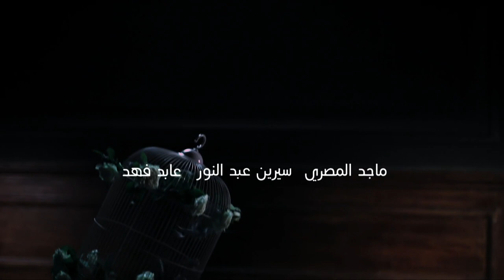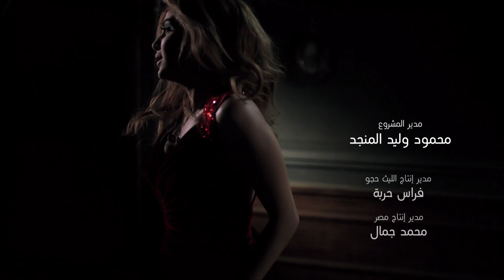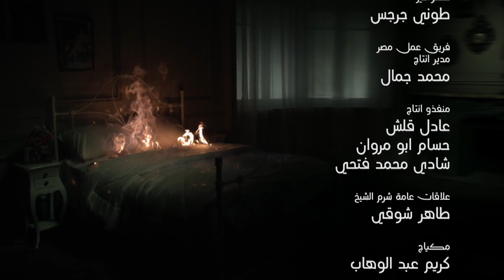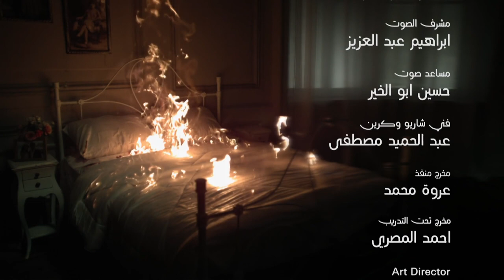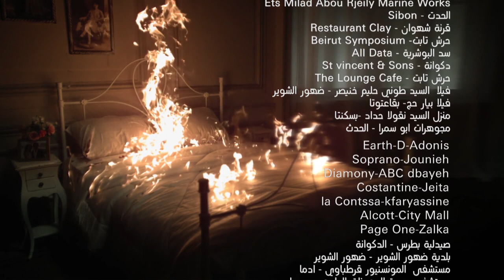Loabat Al Mawt لعبة الموت Lo3bat Al Mot (Game of death) 2013 _ Episode 18